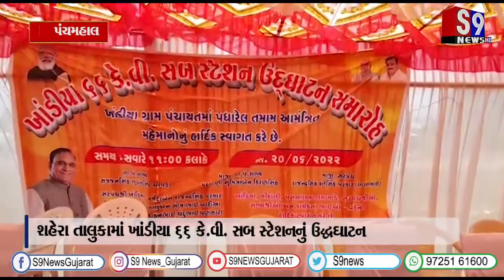પંચમહાલ : શહેરા તાલુકામાં ખાંડીયા ૬૬ કે.વી. સબ સ્ટેશનનું ઉદ્ધઘાટન